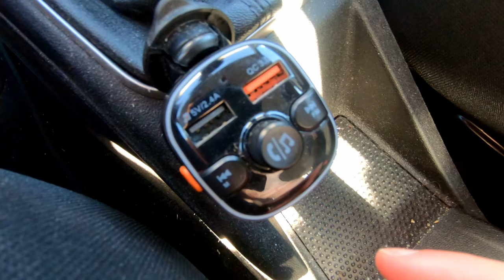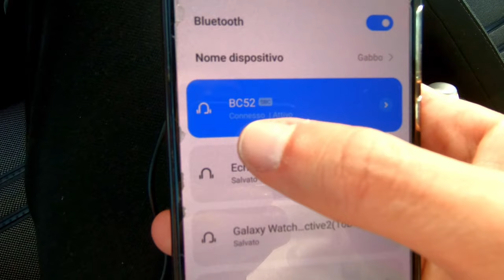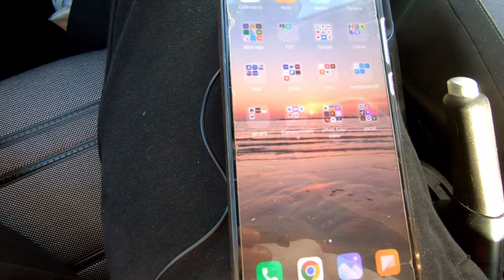COME AVERE IL BLUETOOTH SU QUALSIASI MACCHINA - musica e vivavoce a meno di 15€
Ciao a tutti amici tecnologici, benvenuti nel primo video del canale dedicato ad un gadget economico che mi ha cambiato il modo di ascoltare la musica nella mia auto. In questo video proveremo un gadget fantastico che vi permetterà di far diventare la vostra macchina bluetooth. Buona visione !!!

📦GADGET VIDEO (Amazon)

🔔 Social Media 🔔

Visita anche il mio sito con tutte le recensione fatte sul canale YT: